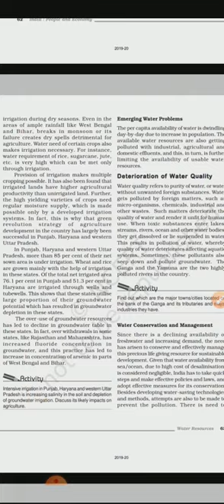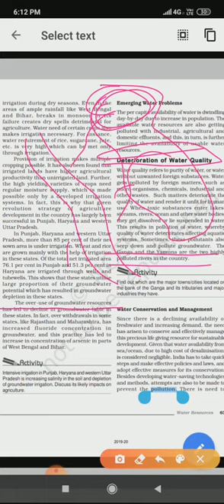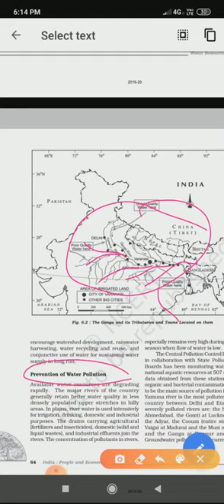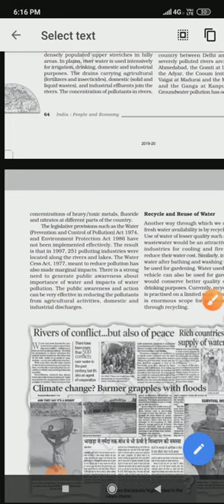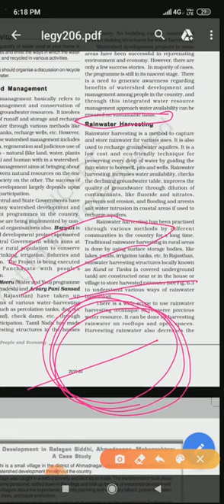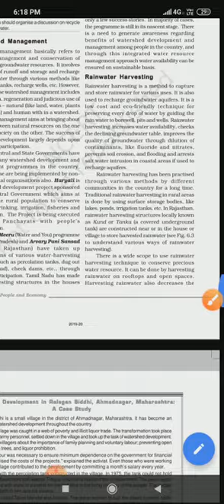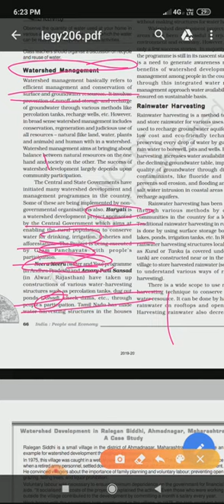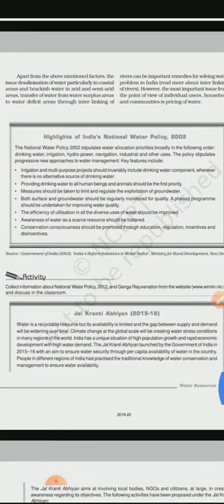India Water Resources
Geography (Class-XII)